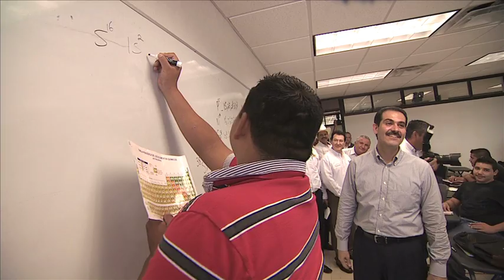Resumen informativo del Gobernador Guillermo Padrés Elías. 22-08-2011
Resumen de actividades del Gobernador de Sonora, Guillermo Padrés Elías, semana del 22 al 25 de Agosto del 2011.

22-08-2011 Guillermo Padrés encabezó el inicio del ciclo escolar 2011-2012 en la escuela 21 de marzo, ubicada en la Colonia las Minitas.

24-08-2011 El gobernador Guillermo Padrés inauguró la Universidad Tecnológica de este municipio.

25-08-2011 Guillermo Padrés inauguró dos nuevos Cecytes, en la colonia Pueblitos y en San Pedro el Saucito.